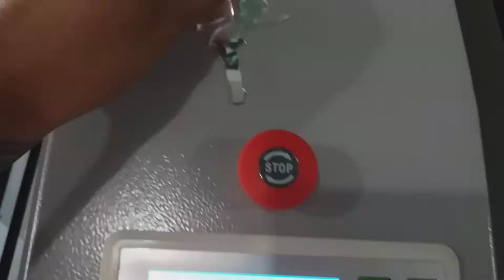Maquina laser corte gravação 1080 100w corte acrílico 3mm Vinicius Garcia laser (11)96641-1826